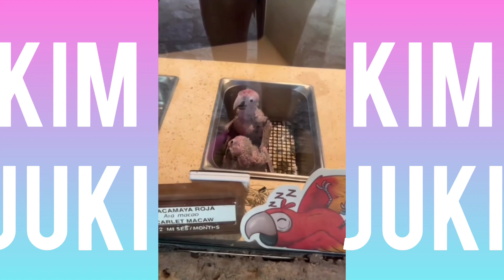KIMBERLY LOAIZA Y SU NUEVO BEBÉ MAMÁ POR TERCERA VEZ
miren quién fue a visitar al NUEVO bebé toda una preciosura dónde el tío JD lo visito y no lo quería soltar .